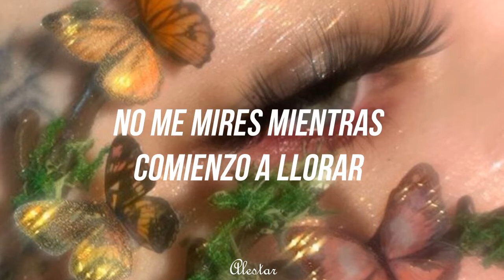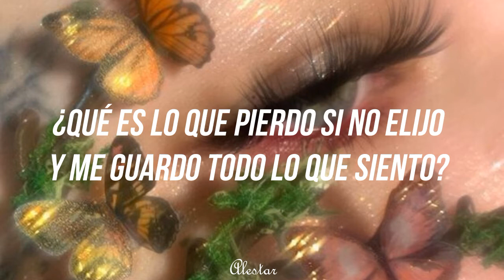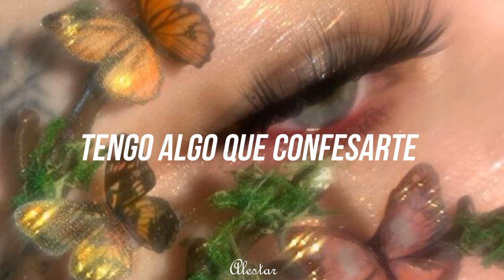Camila Cabello - Bad Kind of Butterflies (Traducida al español) | Alestar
Recuerden comentar canciones que quieren que suba. Los quiero

-Artista: Camila Cabello
-Canción: Bad Kind of Butterflies
-Album: Romance
-Pista #7
-Año: 2019
-Género:  R&B, Pop,

[Letra: Bad Kind of Butterflies]

[Verse 1]
Come here and sit next to me
Don't look at me while I'm breaking
After what I'm gonna say
I understand if you hate me

[Pre-Chorus]
What do I do when I love you and want somebody else?
What do I lose if I don't choose and keep it to myself?

[Chorus]
I got bad, bad, bad kind of butterflies
Like when you got something to hide
Lies, tellin' you that I'm alright
Tonight, tonight
Bad, bad butterflies in my chest
There's something I gotta confess
Yes, somebody's stuck in my head
And I, and I

[Verse 2]
I know I said we were friends
And when I said that, I meant it (Swear I meant it)
Somewhere between now and then
It became more than just a friendship (Mm)

[Chorus]
I got bad, bad, bad kind of butterflies (Oh)
Like when you got something to hide (Oh)

[Bridge]
You tell me, "Baby, just say it" (Say it, say it)
Warnin' me it's a mistake
I just know I gotta make it (And I got bad, bad)

[Chorus]
Bad, bad, bad kind of butterflies (And I got bad, bad)
Like when you got something to hide (Ooh)
Tonight, tonight (Oh, I got bad, bad)
Bad, bad butterflies in my chest (In my chest, chest)
Yes, somebody's stuck in my head (My head, yeah)
And I, and I (My head, yeah)

[Outro]
Ooh, ooh
Ooh, ooh
Ooh, ooh
Ooh, ooh

[Tags]
Camila Cabello - Bad Kind of Butterflies (Español)
Camila Cabello - Bad Kind of Butterflies (sub. español)
Camila Cabello - Bad Kind of Butterflies (subtitulada al español)
Camila Cabello - Bad Kind of Butterflies (subtítulos)
Camila Cabello - Bad Kind of Butterflies (traducida al español)
Camila Cabello - Bad Kind of Butterflies (traducida)
Camila Cabello - Bad Kind of Butterflies (traducción)
Camila Cabello - Bad Kind of Butterflies (letra en español)
Camila Cabello - Bad Kind of Butterflies (cover)
Camila Cabello - Bad Kind of Butterflies (letra)
Camila Cabello - Bad Kind of Butterflies (sub)
Camila Cabello - Bad Kind of Butterflies